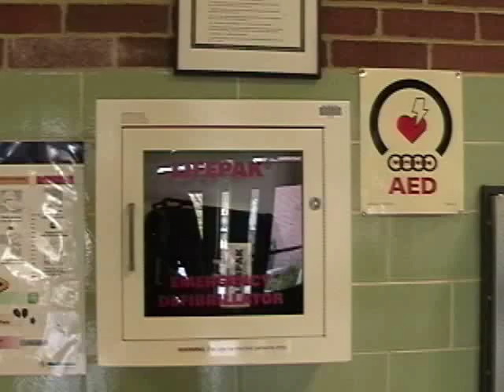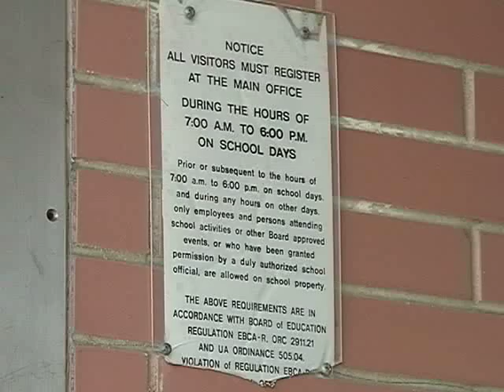School Security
An Upper Arlington High School security report